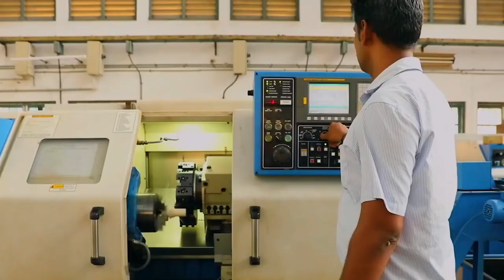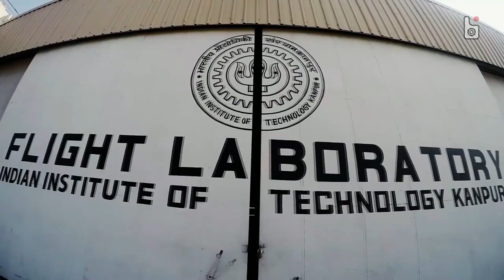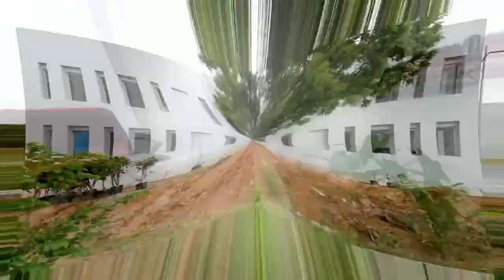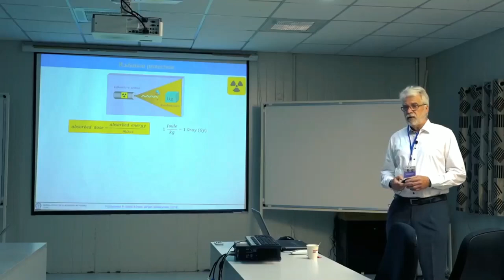Top 11 IIT Campus Tour in Full HD 😍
IIT Drone View 💫
Drone View Of Top 11 Most Beautiful IIT Campus || IIT Campus Tour💫
Drone view of IIT campus
an aerial view of IIT campus
This Video contains the following IIT's drone view and Campus Tour:-

campus tour of top 11 iit campus
campus tour of top 11 beautiful campus
Drone view of top 11 iit campus
Drone view of top 11 most beautiful campus
campus tour of top 10 iit campus
campus tour of top 10 beautiful campus
Drone view of top 10 iit campus
Drone view of top 10 most beautiful campus
campus tour of top 9 iit campus
campus tour of top 9 beautiful campus
Drone view of top 9 iit campus
Drone view of top 9 most beautiful campus
campus tour of top 8 iit campus
campus tour of top 8 beautiful campus
Drone view of top 8 iit campus
Drone view of top 8 most beautiful campus
campus tour of top 7 iit campus
campus tour of top 7 beautiful campus
Drone view of top 7 iit campus
Drone view of top 7 most beautiful campus
campus tour of top 6 iit campus
campus tour of top 6 beautiful campus
Drone view of top 6 iit campus
Drone view of top 6 most beautiful campus
campus tour of top 5 iit campus
campus tour of top 5 beautiful campus
Drone view of top 5 iit campus
Drone view of top 5 most beautiful campus
campus tour of top 4 iit campus
campus tour of top 4 beautiful campus
Drone view of top 4 iit campus
Drone view of top 4 most beautiful campus
campus tour of top 3 iit campus
campus tour of top 3 beautiful campus
Drone view of top 3 iit campus
Drone view of top 3 most beautiful campus
campus tour of top 2 iit campus
campus tour of top 2 beautiful campus
Drone view of top 2 iit campus
Drone view of top 2 most beautiful campus
campus tour of top iit campus
campus tour of the most beautiful campus
Drone view of top iit campus
Drone view of most beautiful campus

this is all about MY COLLEGE IIT KHARAGPUR and SOME GREAT IITs LIKE IIT GUWAHATI, IIT ROORKEE, IIT BOMBAY ETC .I have tell all thing which will helpful for you. So keep watching and enjoying it.

spring fest
iit kharagpur
life at iit kharagpur
iit kharagpur campus life
IIT kanpur campus tour
IIT Madras campus tour
IIT Delhi campus tour
IIT Gandhinagar
IIT Gandhinagar campus tour
IIT BHU campus
IIT BHU campus tour
IIT ropar Campus
IIT ropar campus tour
a day in the life at iit
iit roorkee campus
iit delhi campus
IIT Kharagpur cultural festival
IIT Bombay cultural festival
IIT Bombay fest
fest of IIT Bombay
mood Indigo of IIT Bombay
IIT Madras cultural festival
IIT Madras fest
fest of IIT madras
Saarang of IIT madras
IIT kanpur cultural festival
IIT kanpur fest
fest of IIT kanpur
Antaragni of IIT kanpur
IIT Delhi cultural festival
IIT Delhi fest
fest of IIT Delhi
Rendezvous,
IIT Roorkee cultural festival
IIT Roorkee fest
fest of IIT Roorkee
Cognizance of IIT Roorkee
IIT Gandhinagar cultural festival
IIT Gandhinagar fest
fest of IIT Gandhinagar
Blithchron of IIT Gandhinagar
IIT BHU cultural festival
IIT BHU fest
fest of IIT BHU
Kashiyatra of IIT BHU
IIT Hyderabad cultural festival
IIT Hyderabad fest
fest of IIT Hyderabad
drdo
IIT Guwahati fest
fest of IIT Guwahati
Alcheringa of IIT Guwahati
IIT ropar cultural festival
IIT ropar fest
fest of IIT ropar
Zeitgeist of IIT Ropar
IIT campus vlog
iit cutoff
IIT vlogs
IIT girls
IIT hostels